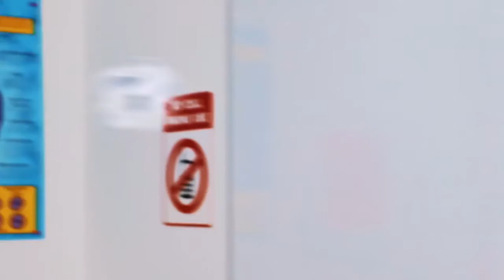PNN -1st Day of School, August 7, 2017 - Smiths Station High School